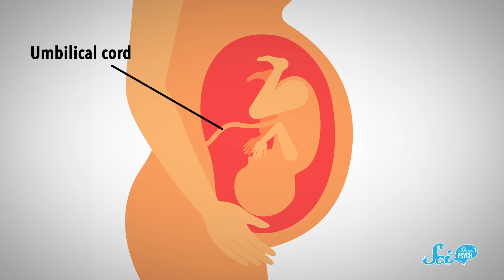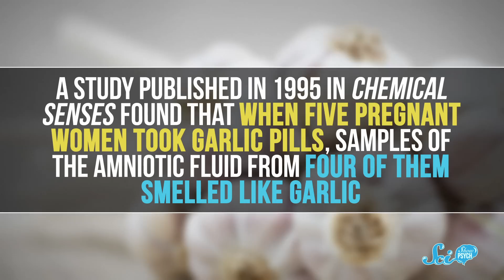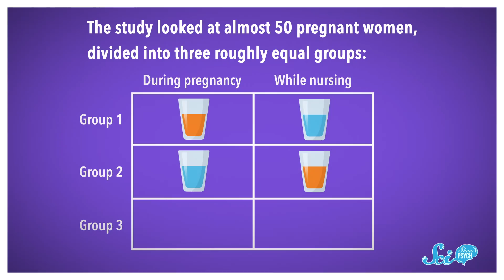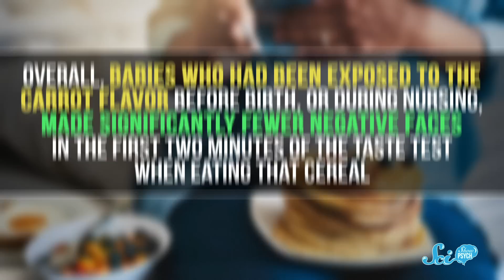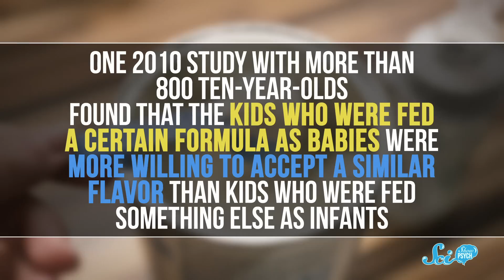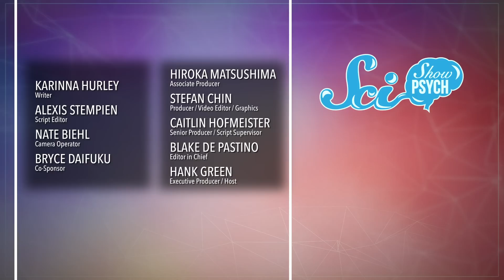Your Favorite Food May Have Been Decided Before Birth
If you’re a huge fan of garlic, it turns out your time in the womb might be at least partly responsible!